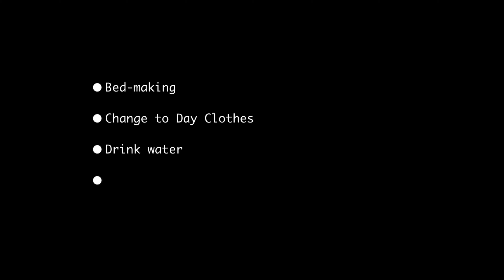MORNING ROUTINE WITH A TWIST | HOW TO DO TIKTOK FLYING EFFECT???(Apple Fel)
Please watch til the end, I put the "Behind The Scene/BTS"